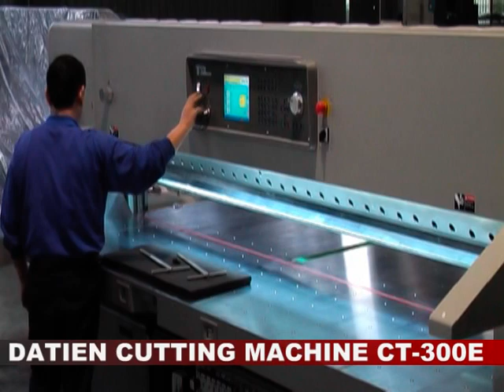DATIEN GUILLOTINE PAPER CUTTING MACHINE- CT-300E, INSTALL THE KNIFE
DATIEN INDUSTRIAL COMPANY With Professional in producing the Paper cutting machine, from 115CM, 137CM, 155CM, to large size guillotine 185CM, 220CM, 260CM, 300CM.

1. With double arm cutting action driven by worm gears for each arm
2. Two hand simultaneous press-button cutting control for safe operation, complied with infra-red electric eye safety detection.
3. Servo motor driven back-gauge to ensure quick movement and precise positioning.
4. Locating accuracy of the back-gauge +-0.01, total tolerance 0.02mm.
5. Large memory capacity for 200 courses x 99 pages.
6. Air-Cushioned electroplated working table.